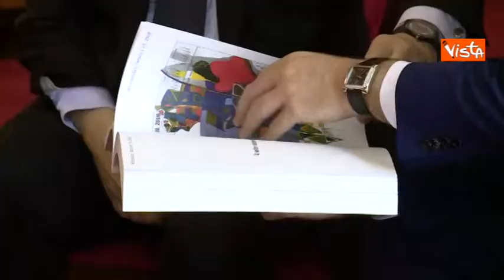30-06-14 TIRANA BARROSO VISITA ALBANIA IMMAGINI 01_43